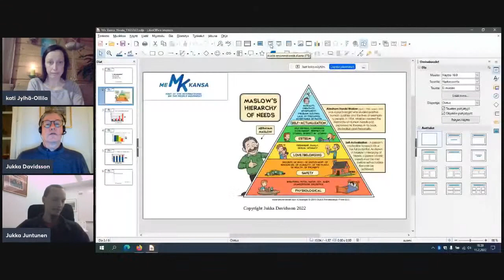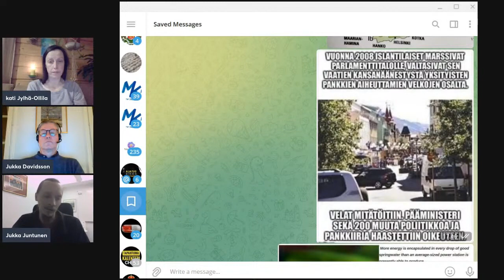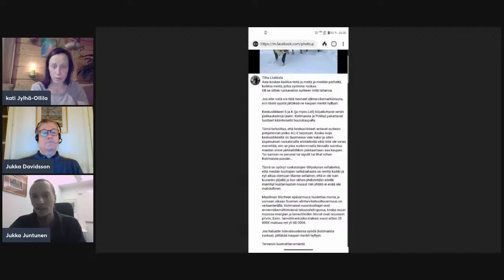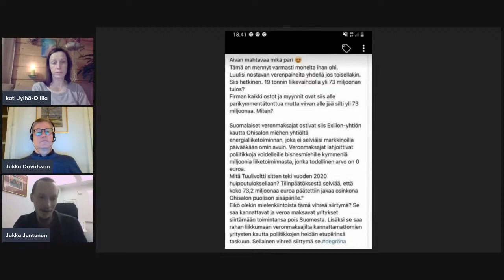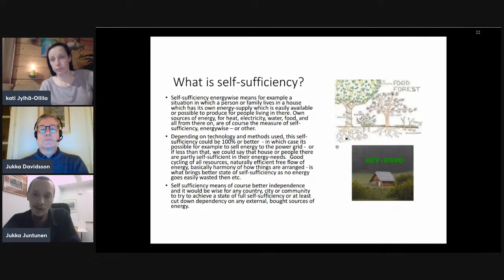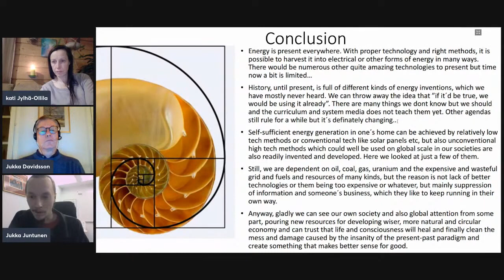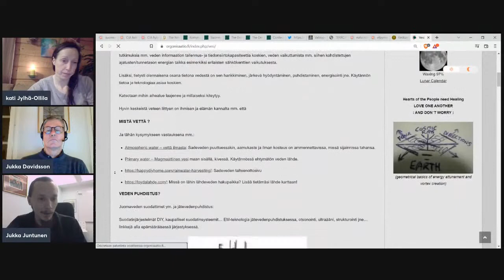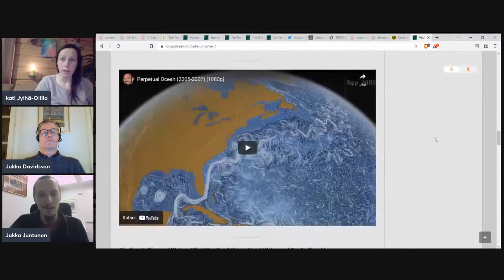Keskustelu jatkuu 15.2.2022 klo 19.00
Keskustelu jatkuu Suomen vapaaseen tulevaisuuteen, ravintoon, rahaan, energiaan ja asumiseenkin liittyen. Mitkä ovat voimavaramme ja välineemme tilanteen muuttamiseksi nyt? Tieto ja ratkaisut, väen saattaminen totuuden valon ääreen, millä toimin Suomi ja maailma saadaan järkiinsä ja paranee?
Keskustelemassa Jukka Davidsson, Jukka Juntunen ja Kati Jylhä-Ollila.